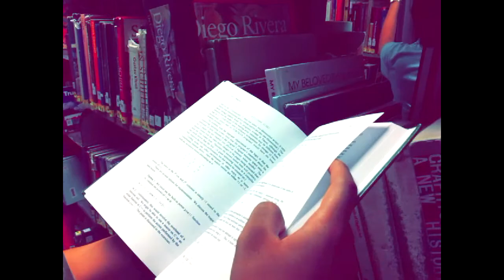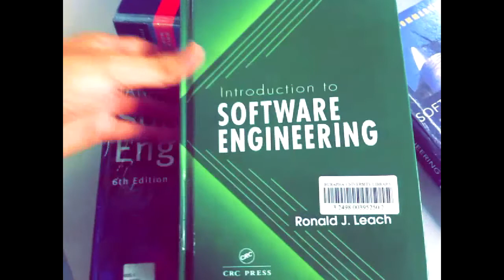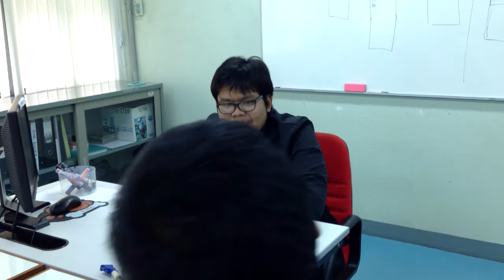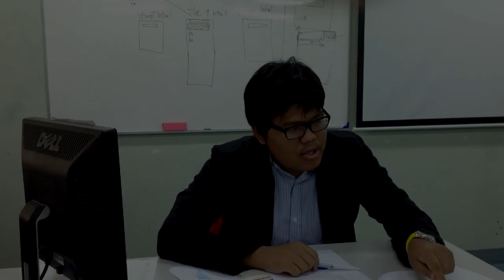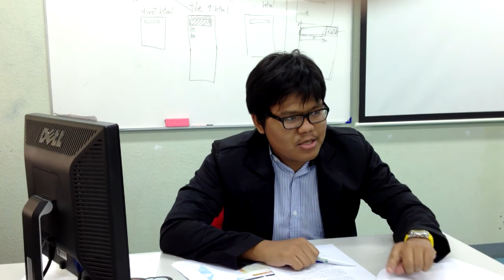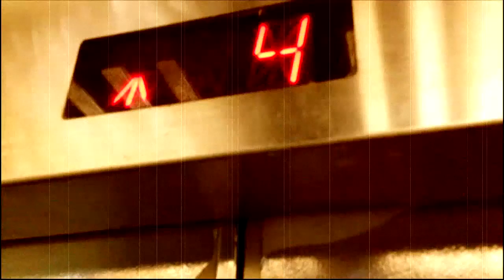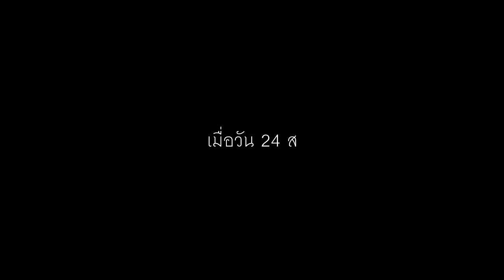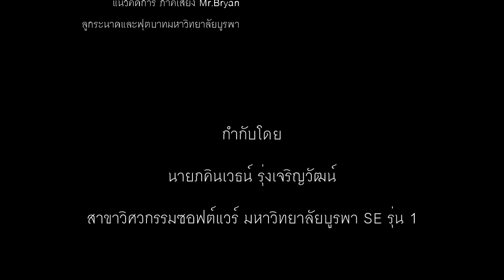กว่าจะเป็น "SE"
หนังสั้นเรื่องนี้จัดทำขึ้นเพื่อความบันเทิงเท่านั้น
กำกับการแสดงโดย ภคินเวธน์ รุ่งเจริญวัฒน์